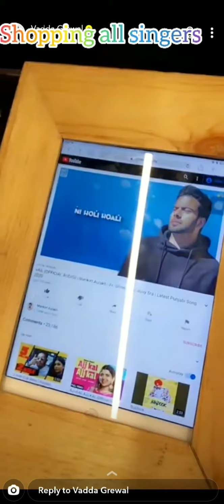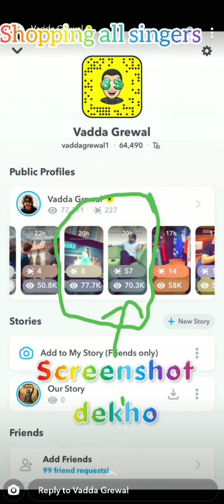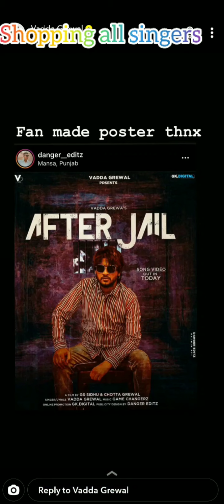Shopping of all singers in elante chandigarh.